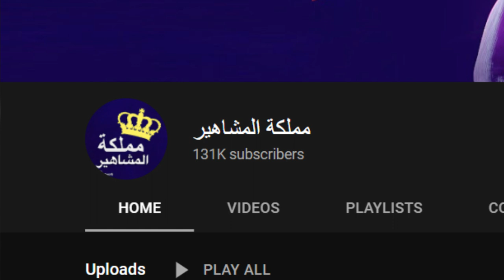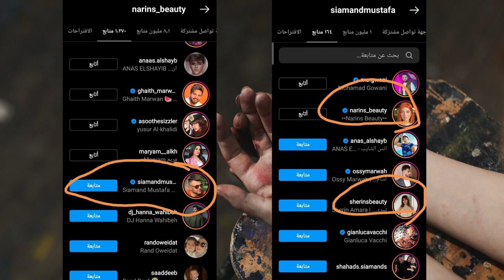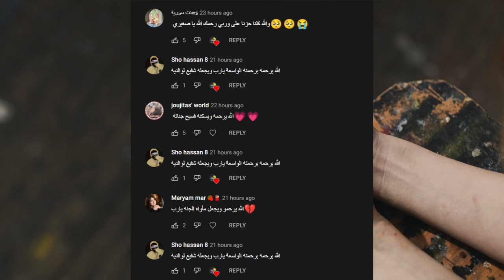بيسان اسماعيل وقمر الطائي يبكون على فواز القطيفان المخطوف وفديو مسرب لنور مار وانس الشايب حقيقتهم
قصة فواز القطيفان

اصالة المالح
Music anasala
Alwan tube
Related
مملكة القصص
Related
Mo Vlogs
Ahmad Aburob
هلكني المرض !!
جول مان
اغنية طول ما احنا سوا //اصالة :انس
Eman Jaf
❤💙اصالة مالح - طول ما احنا سوا
GreenMoon